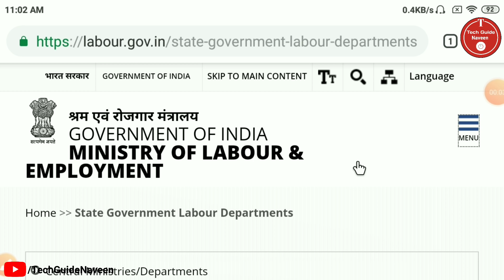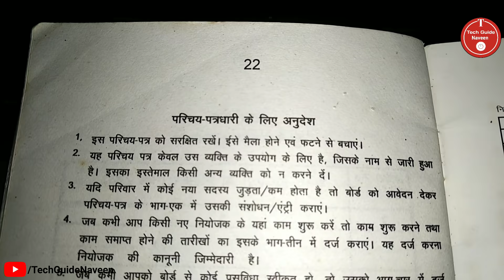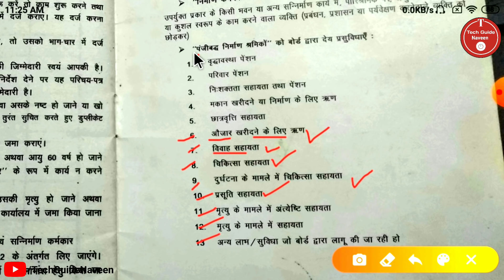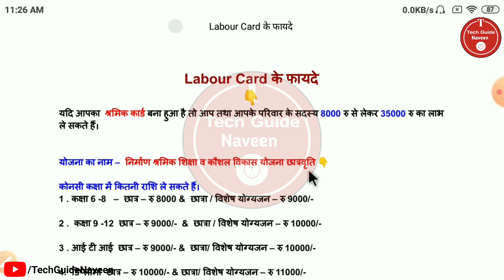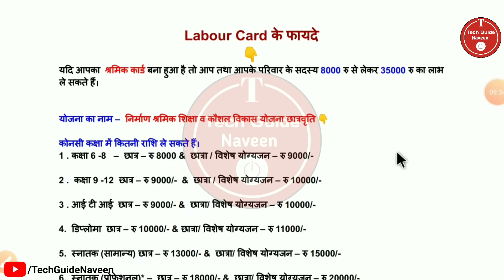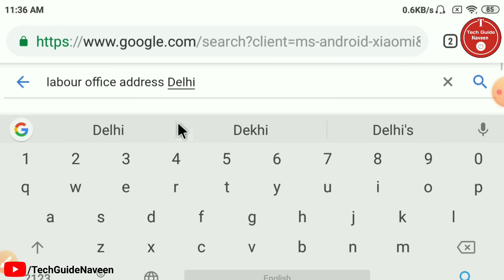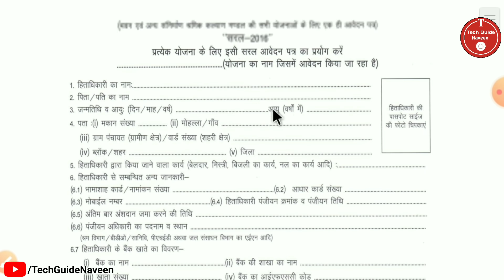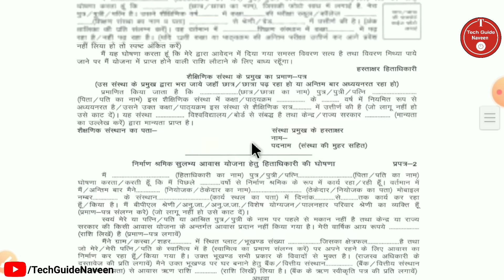लेबर कार्ड के फायदे कैसे करें आवेदन || majdur card ke fayde | Benefits of Labour Card apply online?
लेबर कार्ड के फायदे कैसे करें आवेदन | majdur card ke fayde | Benefits  of Labour Card | How to apply online? @Tech Guide Naveen

इस वीडियो में आपको जो भी बताया गया है वह गूगल सर्च के आधार पर बताया गया है।

लेबर कार्ड डाउनलोड कैसे करें?
मजदूर कार्ड योजना up
मुख्यमंत्री मजदूर सुरक्षा योजना
मजदूर कार्ड‌योजना 2019
मजदूर कार्ड कैसे बनवाये
लेबर कार्ड स्टेटस दिल्ली
मजदूर कार्ड डाउनलोड

Latest Govt. Job Form fill-up

ICDS Lady Supervisor | Anganwadi Sevika & Sahayika All Jila Merit List